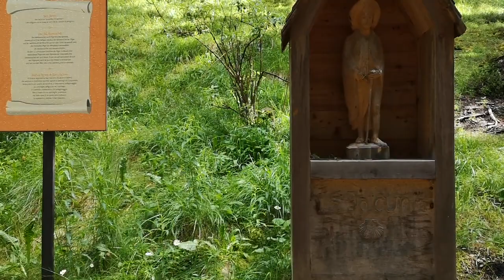Val Gardena - San Giacomo- Ortisei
Chiesa di San Giacomo del XIII secolo, la più antica della Val Gardena.
Bella passeggiata da Santa Cristina sul Sentiero della Leggenda di San Giacomo.